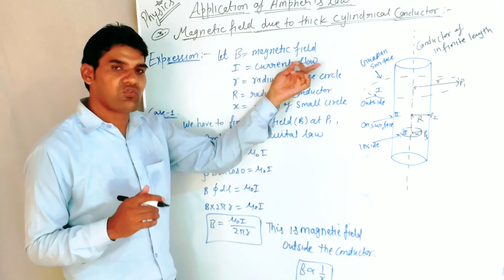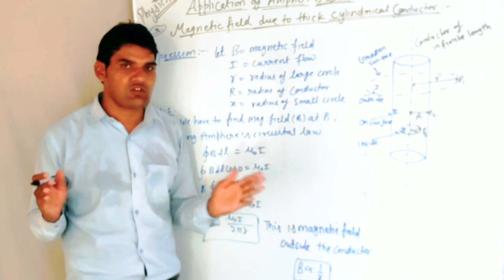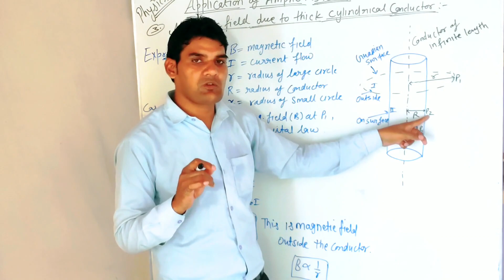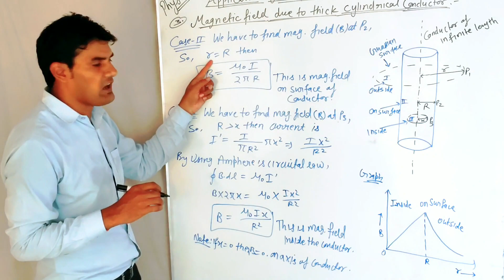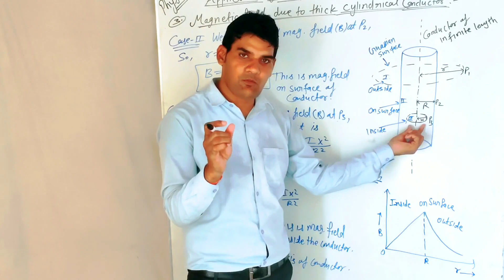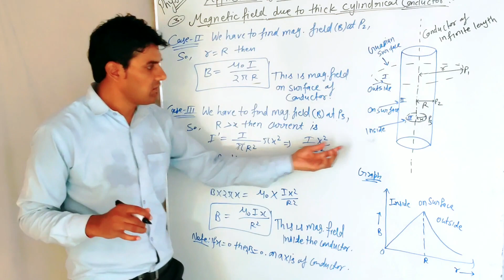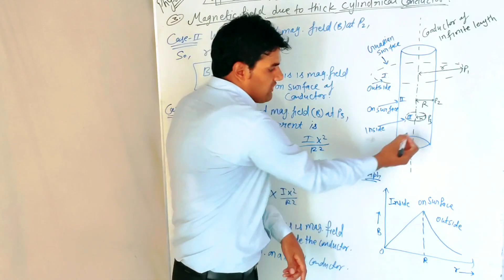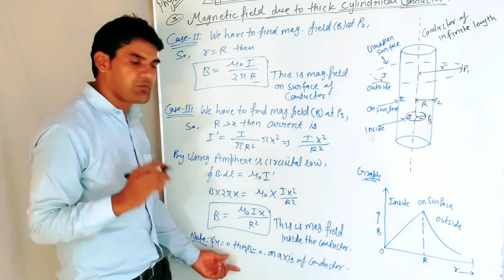Mag field due to thick a cylindrical conductor || MS Chauhan physics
🙋‍♂ Hi everyone.

      I have explained " magnetic field due to thick cylindrical conductor ".
 this is our topic ...
we will find the magnetic field due to this cylindrical conductor in 3 case -
1st outside the conductor
2nd on the surface of conductor
3rd inside the conductor

keep learning with JMK thank you.